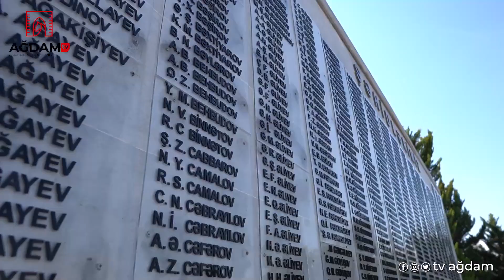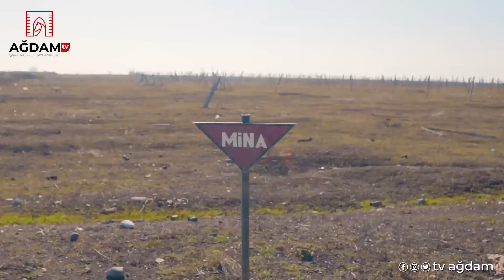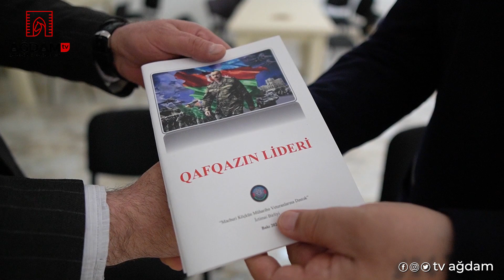Ağdam Tv. Ağdamda Bayram çəkilişindən 1-ci hissə.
Ağdam Tv Regional İnternet kanalı.

Kanalımızı digər sosial şəbəkələrdə izləyə bilərsiniz.